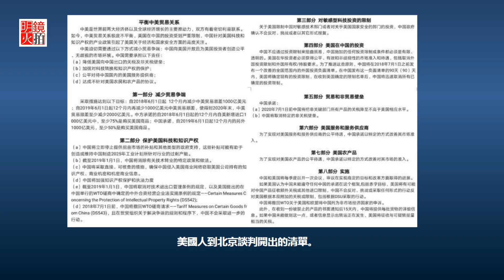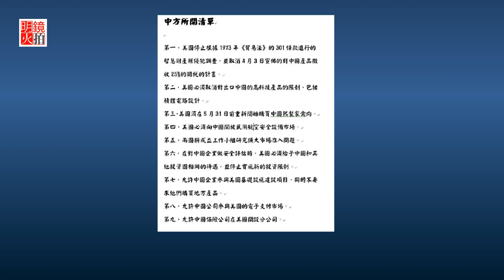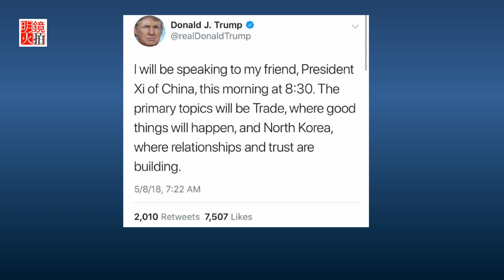政治局強硬回應只是要面子，劉鶴再度訪美證明北京想妥協（《明鏡編輯部》第247期）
嘉賓：張洵@ericxunzhang 國際管理與投資顧問

主持：陳小平 @xchen15